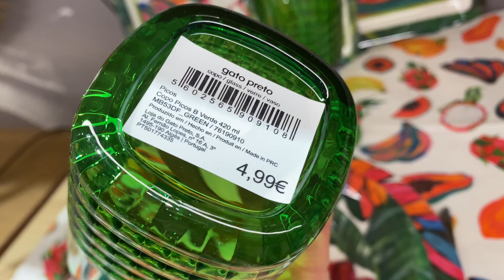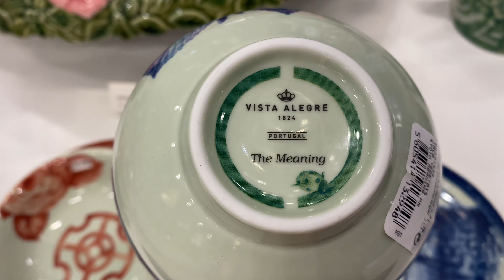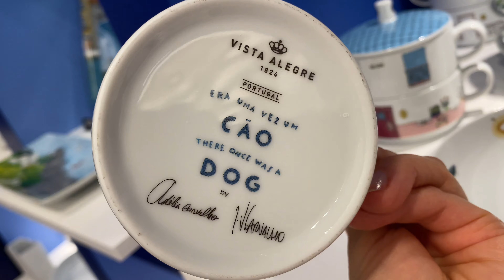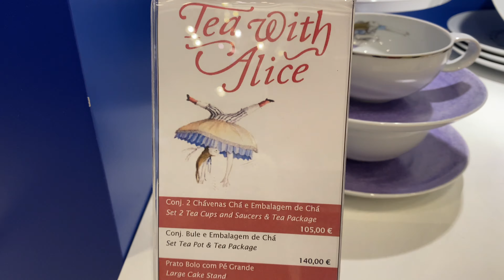Unpacking my vintage finds. Discovering Portuguese Interior Decor: Gato Preto & Vista Alegre! 🏠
Hi everyone! Today, we’re diving into the world of interior decor as we explore two fantastic local Portuguese brands: Gato Preto and Vista Alegre. We’ll be checking out their latest collections to find some truly inspiring pieces for home decoration.

But that’s not all! After our decor shopping spree, we’ll be unpacking a parcel from Vinted to reveal some of my favorite vintage finds. I can’t wait to share these unique treasures with you!

Your likes and comments are always appreciated and help to promote the channel.